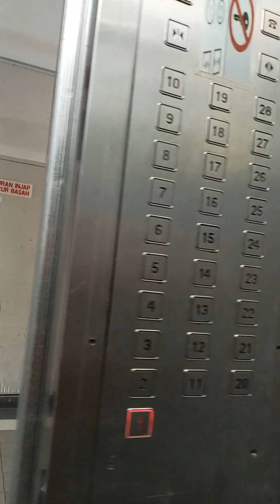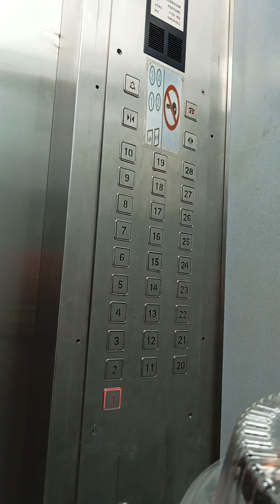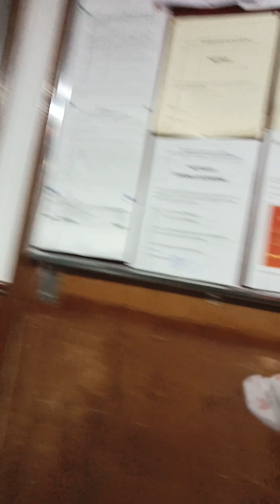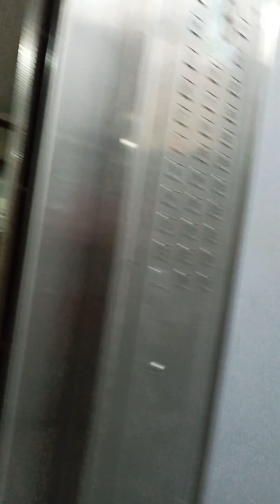Walk with me. 🚶🏾‍♀️